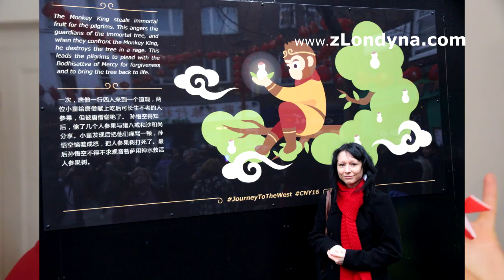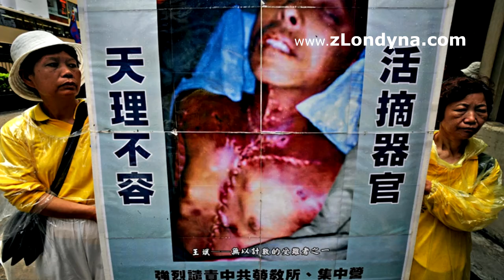Jak se v Londýně slaví Čínský nový rok v SOHO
JANINA | Už máte také svoje červené prasátko jako talisman pro tento rok? Číňané před více než týdnem oslavili také v Londýně nový rok - tentokrát vepře, prasátka. To prý je spojováno se štěstím především ve spojení s financemi. A to bude letos Británie potřebovat. Škarohlídové jí prorokují těžké časy po Brexitu a tak se prasátko pro štěstí bude hodit.
Čínská komunita v Londýně už léta připravuje slavnosti nového čínského roku pro veřejnost. Udržuje tím dobré vztahy s Londýňany a také ukazuje své tradice. SOHO tak ožije ještě více než jindy, což už snad ani není možné, ale přece! I když letos připadl nový rok na 5. února, v Londýně se tradičně slavil nejbližší následující neděli, a to 10. února. Vždy se takto slaví, aby si mohl každý užít oslavy po celý den. Londýňané si tak užijí velkou parádu, průvod či stánky na Trafalgar square. A také čínského lva, který obchází pro štěstí obchůdky v SOHO, v každém ho musejí uctít hlávkou zelí, kterou spořádá. Kdyby to neudělali, potkalo by je neštěstí. Hostu se totiž má dát nějaký pokrm. Jak tento obřad vypadá - viz na videu, které jsem natáčela. Samozřejmě se vždy prezentují také organizace lidskoprávní ochrany, také v SOHO, například moje oblíbená Falun gong. Jde o tradiční čínskou kultivaci mysli a těla, která vede k duchovnímu růstu v olbasti Pravdivosti, Soucitu a Snášenlivosti. Právě proto je čínským komunistickým režimem potlačována, byť jde především jen o tělesné cvičení bez politických aktivit. Lidé, kteří pěstují toto cvičení jsou v Číně i dalších asijských zemích vyznávajících komunismus velmi pronásledováni, zabíjeni  a mučeni. Ráda proto podepisuji petice za zrušení tohoto pronásledování. Čínu mám přesto ráda a je-li to jen vždy trochu možné, užívám si krásných svátků v Londýně, ideálně se svými čínskými přáteli.
Ve videu se můžete pokochat čínským prasátkem pro štěstí, které mi udělala moje maminka, která miluje origami (ano, jsou japonské :-) , ale to neva, teď vynecháme vztahy mezi Čínou a Japonskem ;-), Nový rok slaví ve stejnou dobu a já mám ráda obě kultury, včetně vietnamské, tak což... ) . Prasátko je samozřejmě červené, protože červená barva přináší v Asii štěstí a zahání zlé duchy. Proto vždy čínské svátky oslavujte v červené nebo ji mějte na sobě. Vždy si beru alespoň červené šaty, šálu atd. - to víte, zlí duchové se zbytečně provokovat nemají - a už vůbec ne s ´Brexitem na krku´... Hezký den a hlavně šťastný a finančně bohatý tento rok vám dodatečně přeje JANINA